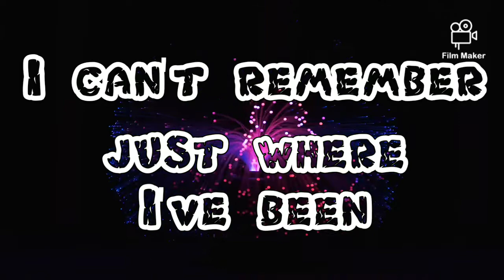Scorpions - Blackout 《Lyrics》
~Song: Blackout
~Artist(s): Scorpions

💫Lyrics💫
I realize I missed a day
But I'm too wrecked to care anyway
I look around and see this face
What the hell have I lost my taste

Don't want to find out
Just want to cut out

My head explodes my ears ring
I can't remember just where I've been
The last thing that I recall
I got lost in a deep black hole

Blackout
I really had a blackout
Blackout

I grab my things and make my run
On the way out, another one
Would like to know before I stop
Did I make it or did I flop

Just want to get out, yeah!

I really had a blackout, baby

(Solo)

Just want to get out

Blackout
Blackout
Blackout

Oh, yeah. !